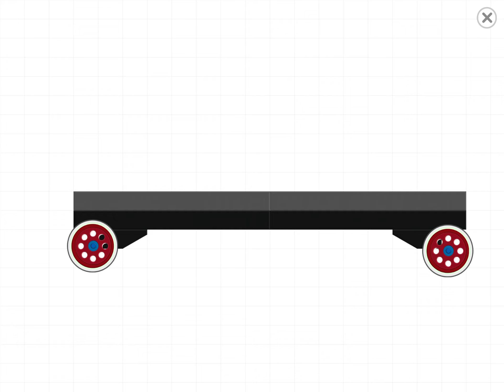How to build my new trains - labo brick train